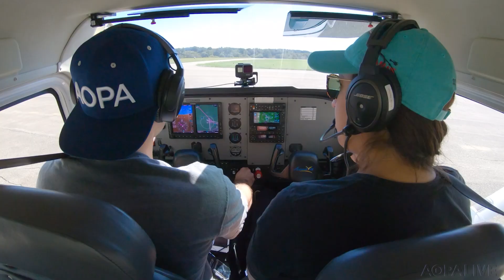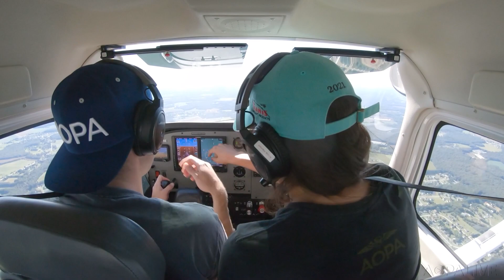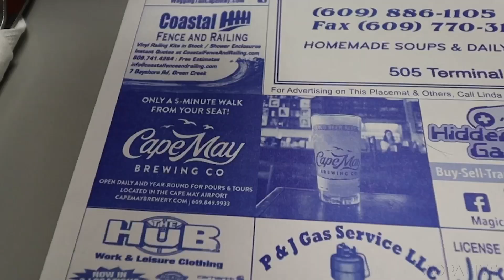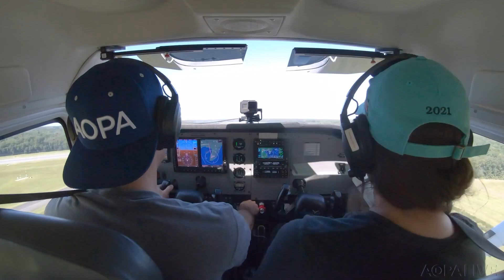Going to the Firefly Music Festival in a Cessna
Come along with AOPA's Alicia Herron and Kevin Cortes on a flight to the Firefly music festival in Dover, Delaware.